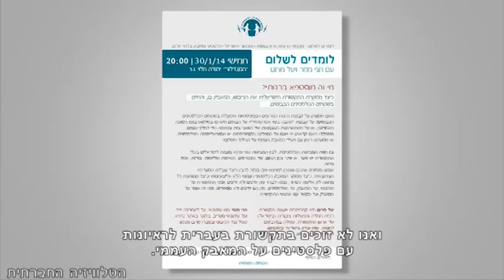כיבוש ותקשורת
זה לא מקרי שלא שמענו בתקשורת על קבוצת נהגות המרוצים הפמיניסטיות שפועלת בשטחים, לא על הבתים שקרסו בסילוואן בזמן הסופה האחרונה ואנו לא זוכים בתקשורת בעברית לראיונות עם פלסטינים על המאבק העממי. ביום חמישי הקרוב (30/1/2014) תקיים תנועת "לוחמים לשלום" מפגש בו יספרו חגי מטר ויעל מרום כיצד מסוקר המאבק הפלסטיני בתקשורת הישראלית, וכיצד ממותגת כל מחאה לא אלימה כטרור. מה יודעים ולא יודעים אנשי התקשורת על הכיבוש, על המאבק, על הפלסטינים, מה הם יודעים ולא מספרים.